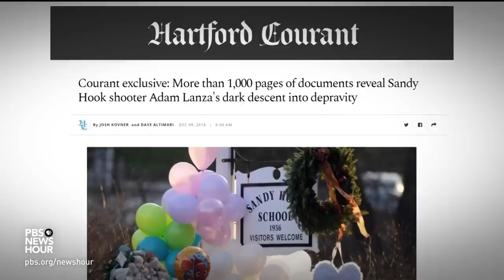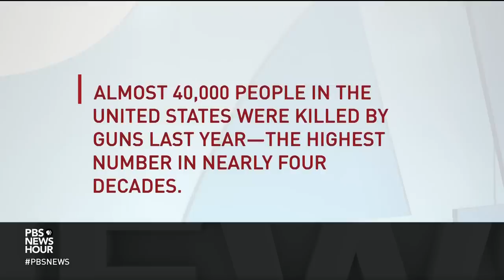New report offers chilling picture of Sandy Hook killer's troubled mind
Six years since the Sandy Hook Elementary School shooting in Newtown, Connecticut, a new report from The Hartford Courant paints a chilling picture of the killer, who who struggled with loneliness, disdain for humanity and multiple psychiatric problems. William Brangham talks with reporter Josh Kovner about whether the new revelations could offer lessons for preventing future violence.